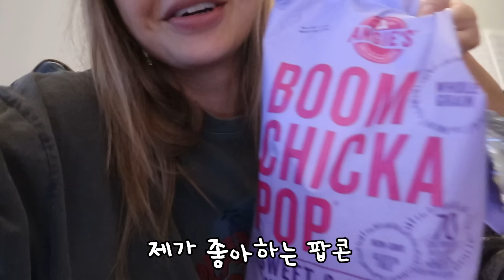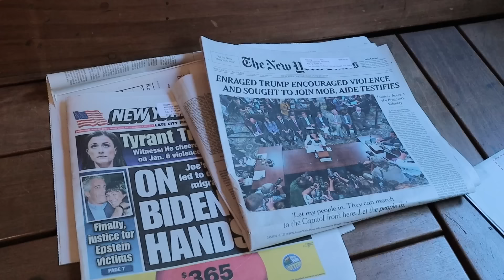드디어 저희 이사 가요~!🤩 집 찾았다!!! 미국 집 수리할 곳 있는지 검사하기+구글 미팅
(미국사이트지만 한국 배송 돼요! 방법은 네이버👉🏻안나루이사 직구 검색)

위 링크 중에는 상품 구매시 제게 소액의 커미션이 생기는
추천인 링크가 포함되어 있을 수 있습니다.
영상 제작에 도움 주셔서 감사합니다!